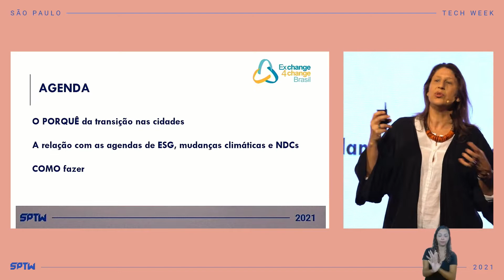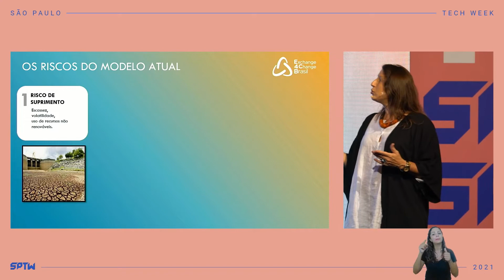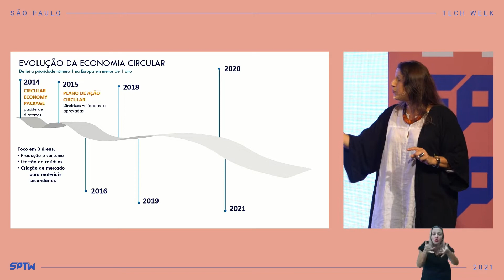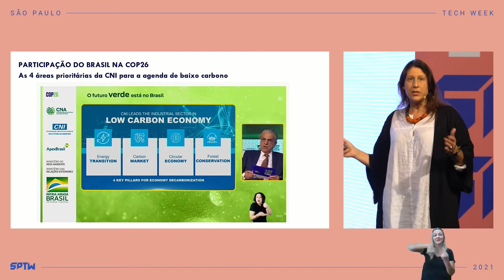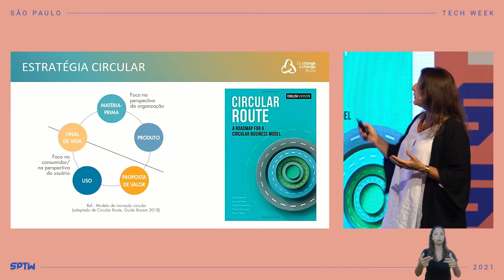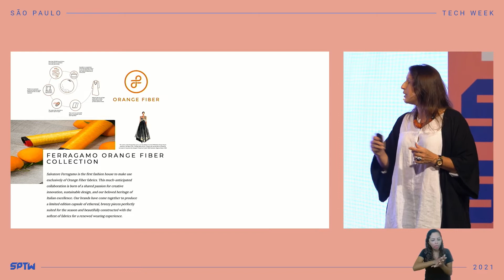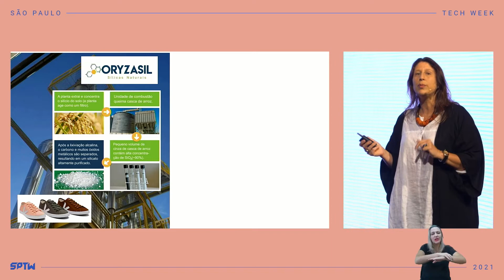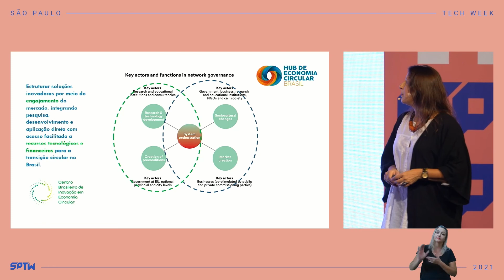Palestra : Beatriz Luz - Economia circular: Jornada da economia circular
Afinal o que é economia circular? Por onde começar?

A palestra vem apresentar como agregar valor ao seu negócio a partir da economia circular, um dos maiores exemplos de como parceria entre empresas é necessária para alcançar certos objetivos.

Bio da palestrante

Beatriz Luz é especialista em estratégia, inovação e economia circular com 10 anos de experiência internacional trabalhando com empresas de diversos setores aplicando modelos inovadores de gestão com o objetivo de mostrar como a sustentabilidade pode ser parte integrante do modelo de negócios. Palestrante e professora convidada em diversos eventos no Brasil e no exterior, universidades e cursos de especialização (UNIP, UFRJ, Business School São Paulo, FIA, COPPEAD entre outras). Em 2018 foi Diretora de Relações Institucionais no Comitê de Cleantech da Abstartups orientando startups em como inserir os princípios da Economia Circular no modelo de negócio. Mentora e professora orientando alunos em projetos de conclusão de cursos no tema de Inovação e Economia Circular.